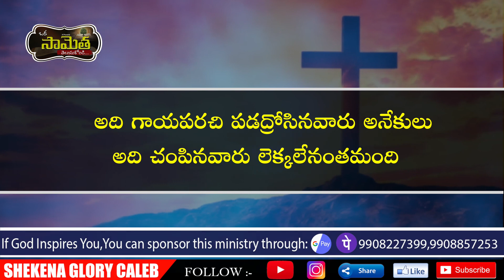ఒక సామెత తెలుసుకోండి! | Proverbs 113 | How to Overcome Negative Thoughts | Prayer | Shekena Glory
ఒక సామెత తెలుసుకోండి! Proverbs is a wisdom book, mostly by King Solomon. The theme of the book is imparting wisdom in the life of the believer. The first nine chapters of the book are short essays of instruction, exhortations directed toward the young in particular to listen to fatherly wisdom. Each day is a new opportunity to grow closer to God. Sis Shekena Glory's Powerful Short Message can be seen in this video. Watch and be blessed!